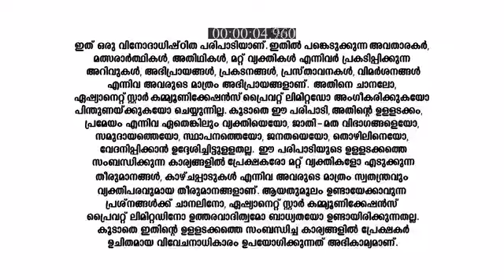Valkannadi_S1_E42_EPISODE_Reference_only.mp4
anti-piracy upload Valkannadi_S1_E42_EPISODE_Reference_only.mp4